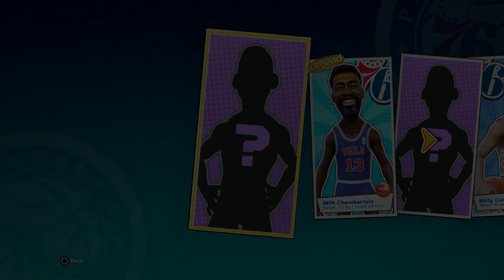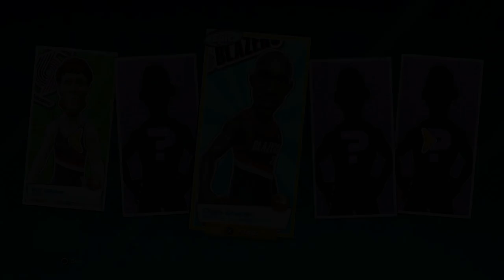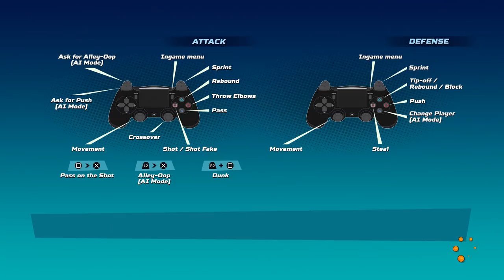I PULLED LEGEND WILT CHAMBERLAIN IN A GOLD PACK!! INSANE PACKS!! *NBA PLAYGROUNDS #2*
I PULLED LEGEND WILT CHAMBERLAIN IN A GOLD PACK!! INSANE PACKS!! *NBA PLAYGROUNDS #2*. In this video I play in the Tokyo offline tournament since I couldn't find an online game on the PS4.
I pulled a legend wilt chamberlain as well as an epic clyde drexler in one of my gold packs. I use both of these cards to win the tournament in NBa playgrounds

NBA, nba playgrounds, nba playgrounds gameplay, nba playgrounds legend. NBA playgrounds gold legend, nba playgrounds pack opening